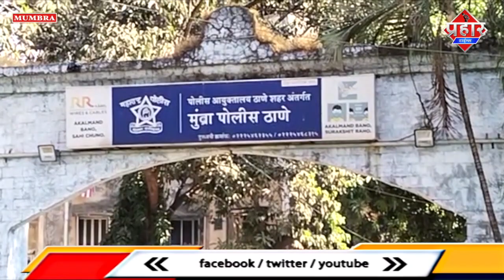मुंब्रा ट्राफिक पुलिस की नाकेबंदी, कई गाड़ियों पर कार्यवाई || Islamuddin Khan || Aapka Prahar Times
मुंब्रा ट्राफिक पुलिस की नाकेबंदी, कई गाड़ियों पर कार्यवाई || Islamuddin Khan